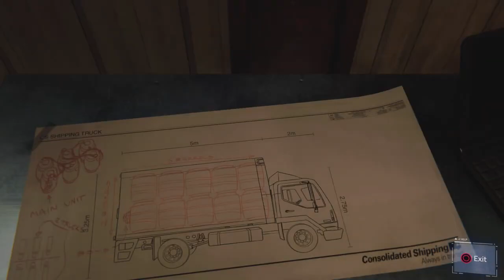Spiderman remastered part 11 Silver Sable